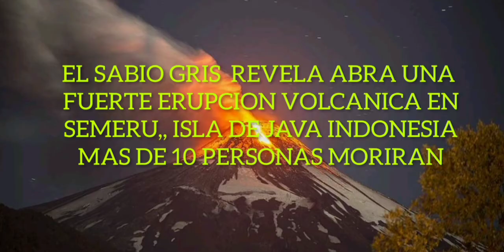MENSAJE URGENTE PARA LOS HABITANTES DENTRO DE LOS OVNIS Y NUBES ARTIFICIALES IZHZBXJDGUDUENSIS6ETE89